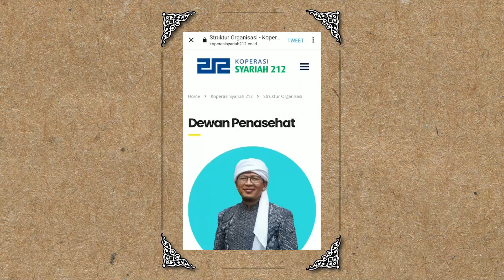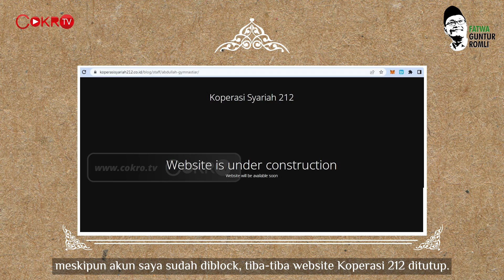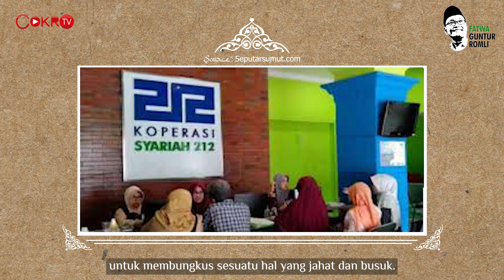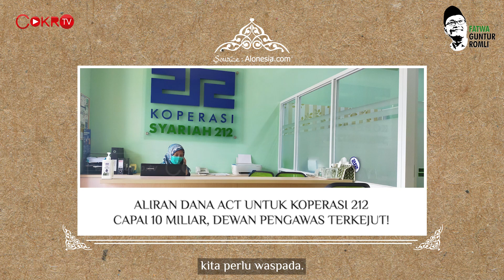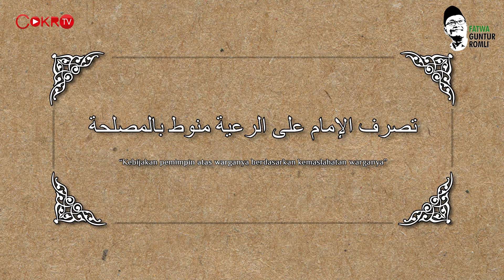Guntur Romli: AA GYM, 212 BUKAN KOPERASI SYARIAH TAPI JARIMAH (KRIMINAL)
Sejak polisi mengungkap dana aliran act ke koperasisyariah 212, banyak yang panik. Salah satunya aagym.

Kalau benar itu terjadi, Koperasi 212 bukan syariah tapi koperasi JARIMAH alias KRIMINAL!